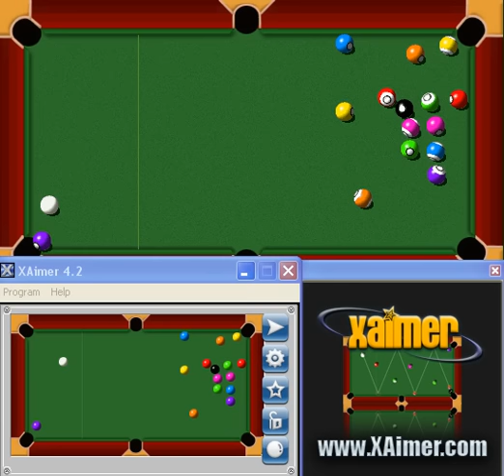XAimer Trickshots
A series of trickshots setup through XAimer 4.2.